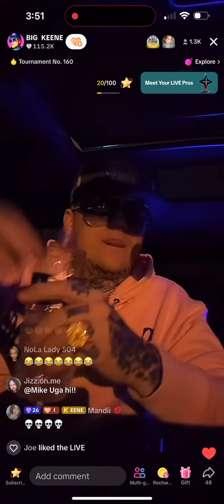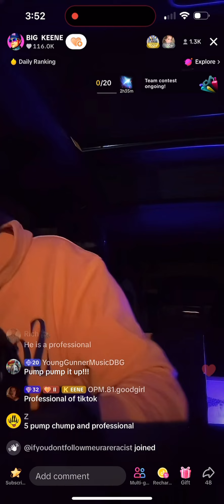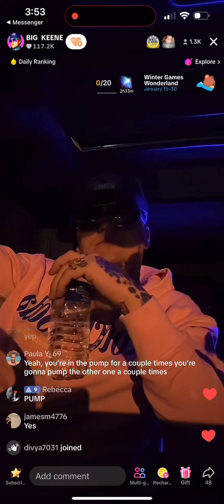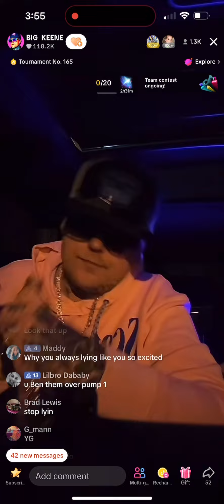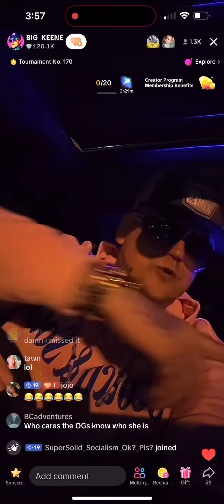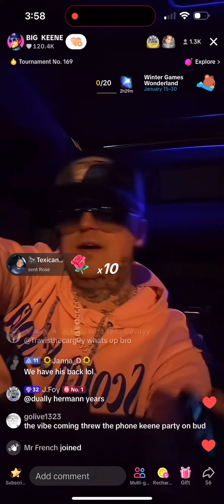lilz spends $500 on bigkeene at the club bigkeene 1/15/24